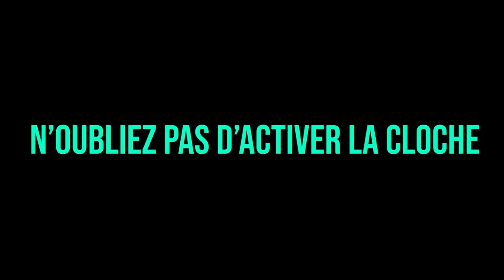WALID FAIT UN ACCIDENT, IL ATTRAPE BACHIR, BILLY INSULTE LE JEFE !! (best of gta rp)